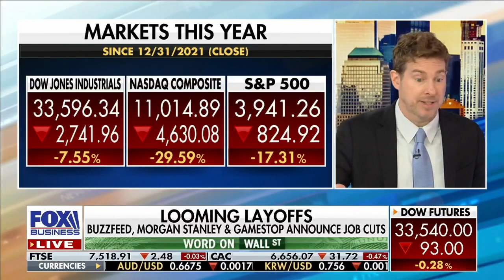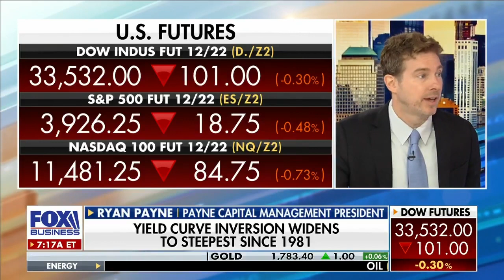Do layoffs mean a recession? Ryan Payne says the labor shortage is the bigger problem.